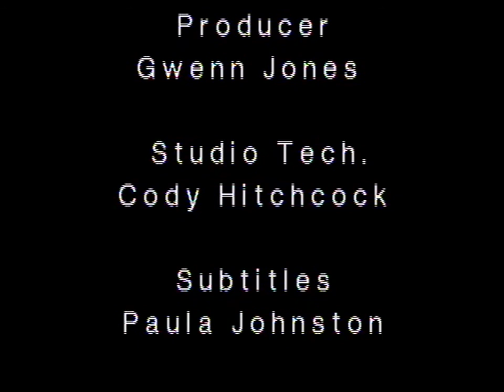Yoga Show "Power Flow" 8-27-13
This episode of the Yoga Show is about Power Flow. The show is shown on Auburn Community Channel 20 on the Wave Cable Network. You can also see it here on YouTube, as soon as the episode is filmed at the ACTV studio on August 27th. The new video effects were added to help the viewer do yoga, along with Gwen!

Produced by: Gwen Jones
Studio Tech.: Cody Hitchcock
Subtitles: Paula Johnston

An ACTV20 Production